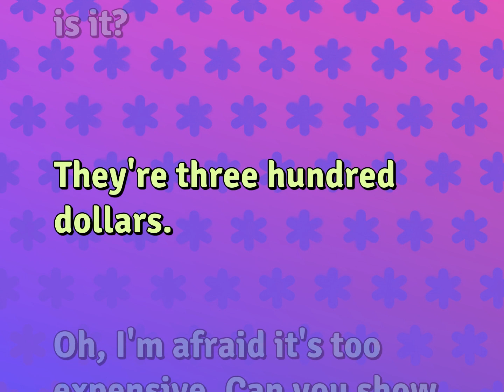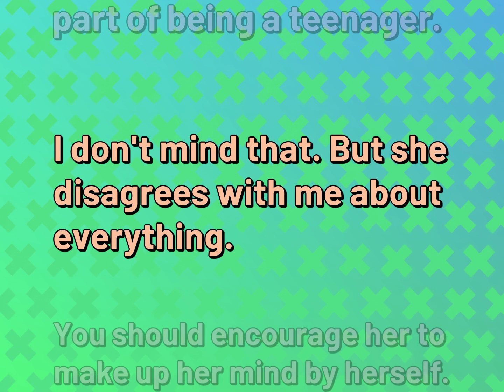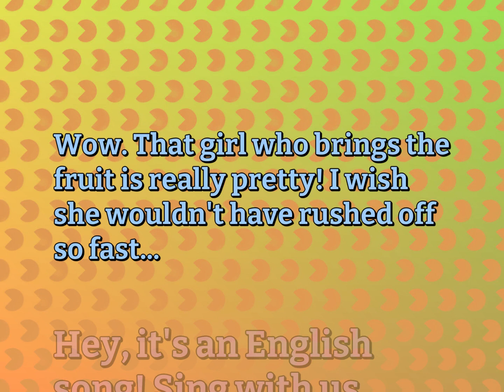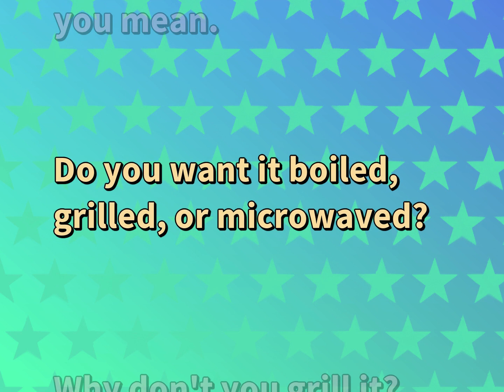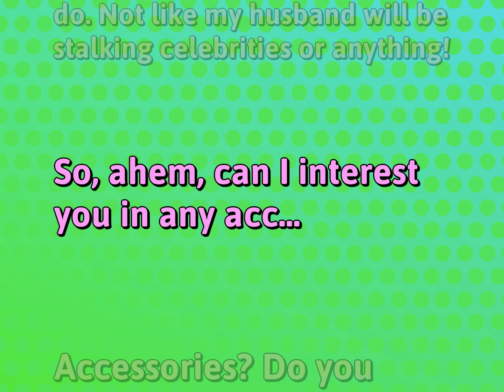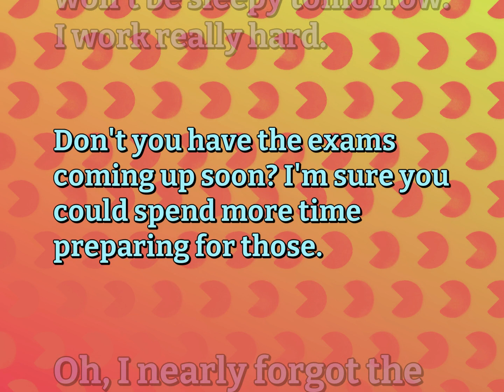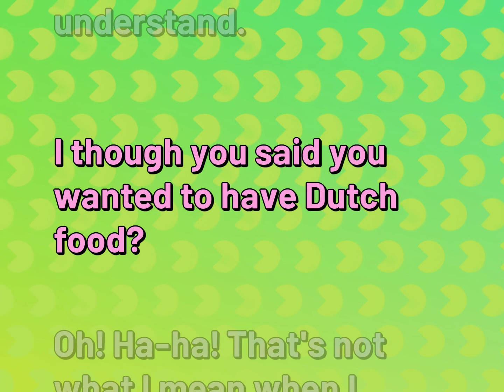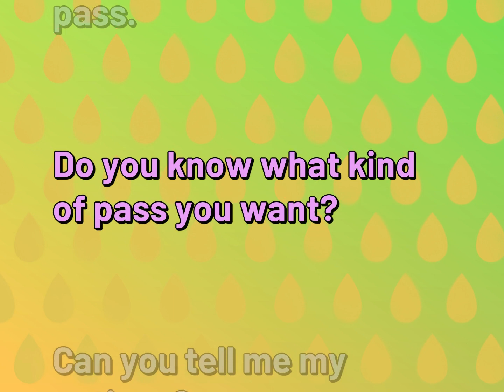17 Conversations | Ordinary Life